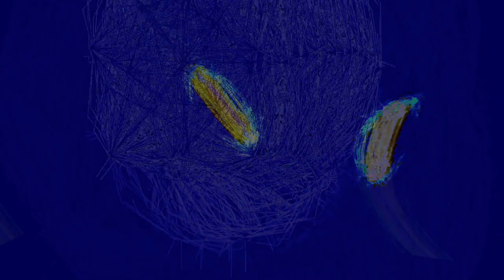Movie 24 09 02 05h12m37s series C